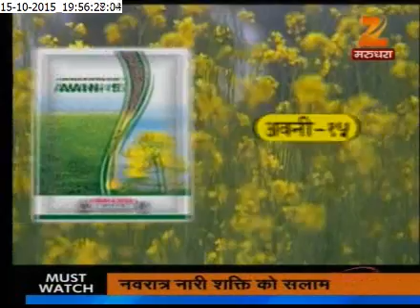''DR. SUBHAS CHANDRA IN VIPASSANA TALK SHOW ", 15th Oct , 2015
Dr. Subhas Chandra (Chairman of essel group) in ''VIPASSANA TALK SHOW'', 15th Oct, 2015